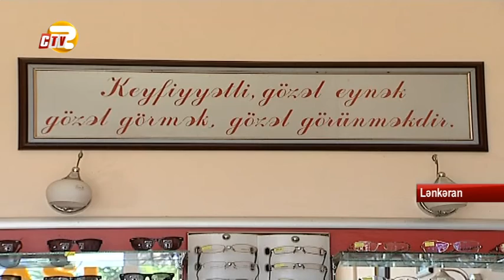Keyfiyyətsiz eynəklər gözün ön qişasına ziyan vurur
İsti yaz günlərində gözlərimizi günəş şüalarından qorunmaq üçün gözlüklərdən istifadə etməyə başlamışıq. Günəş eynəklərinin seçilməsində bir çox amillərə diqqət yetirməliyik. Təbii ki, gözlükdəki şüşələrin təbii materialdan olması əsas faktorlardan biridir.

Yaz-yay mövsümünün gəlişi ilə əlaqədar hazırda əksər ticarət obyektlərində, eləcə də səyyar şəkildə gün eynəklərinin satışı artmaqdadır. Bəs insanlar ən zərif orqan olan gözün mühafizəsi üçün istifadə edilən eynəklərin düzgün seçiminə əməl edirlərmi? Keyfiyyətə yoxsa görünüşə fikir verilir?

 İskəndər Şükürov - sakin

 “Günəş eynəyi alanda onun formasına, bir də üzümə düşməyinə görə fikir verirəm.”

 Ramin Ağazadə - sakin

 “Modelinə,görünüşünə, rənginə, geyimə uyğunluğuna diqqət edirəm.”

  Xəyal Məmmədov - sakin

 “Seçim edərkən taxıram gözümə hansı uyğun oldu onu götürürəm.”

 Göründüyü kimi alıcılar daha çox eynəklərin görkəminə diqqət yetirirlər. Lakin mütəxəssislər bildirir ki, gözlükdəki şüşələrin təbii materialdan olması əsas faktorlardan biridir.

Taleh Məmmədli  - oftalmoloq

 “Antiblik qatlı şüşələrdən istifadə etmək daha yaxşıdır.”

 Günəş eynəyi alarkən ilk olaraq onun linzasının keyfiyyətinə diqqət etmək lazımdır. Linzası plastikdən olan günəş eynəkləri gözlərinizi ultrabənövşəyi şüalardan qorumaqda acizdir.

Sinxron: Taleh Məmmədli  - oftalmoloq

 “Plastik çox nazik qatlardan ibarət olan həmin şüşələr özü günəş şüalarının təsirinə məruz qaldığından qızır. Qızma nəticəsində gözün ön qatında - buynuz qişasında dəyişikliklər yaradır.”

 Buna görə də gözlük alarkən ucuza qaçmayın çünki keyfiyyətsiz gözlük gözlərinizi qorumaq əvəzinə ona ziyan verə bilər. Taleh həkimin də dediyi kimi keyfiyyətli, gözəl eynək gözəl görmək və gözəl görünməkdir.